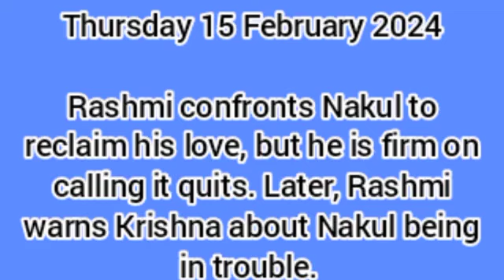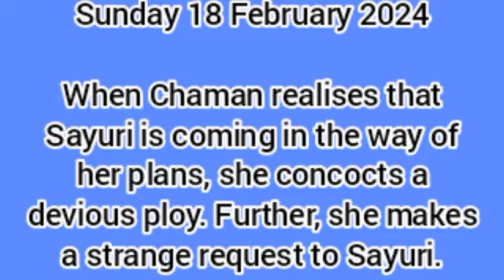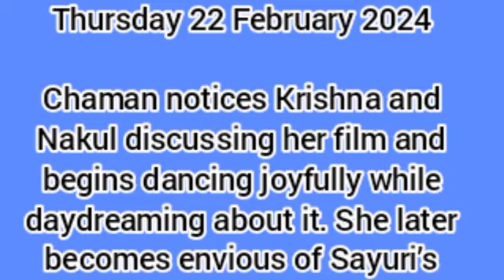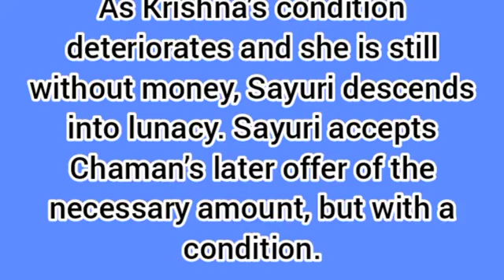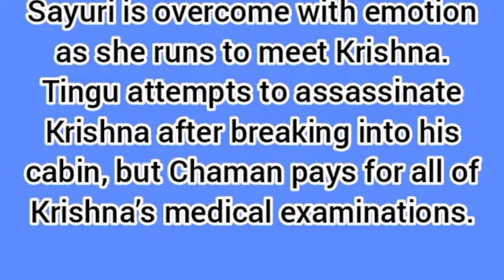Destined by Fate Starlife February (15th-29th) Update in English||Kanha is Dead ?+ Chaman Exposed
Hello guys welcome back to UG update, Please watch this video to the very end to find out what happens in your favourite starlife series Destined by Fate in the month of February, Please like and don't forget to subscribe.